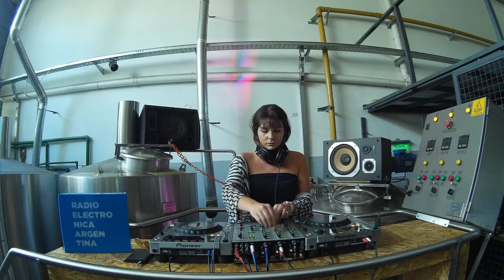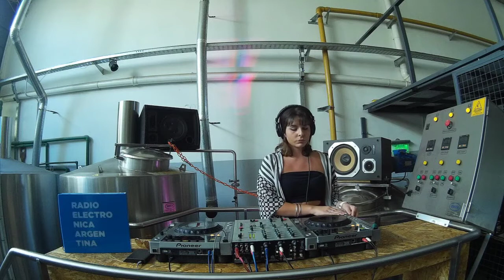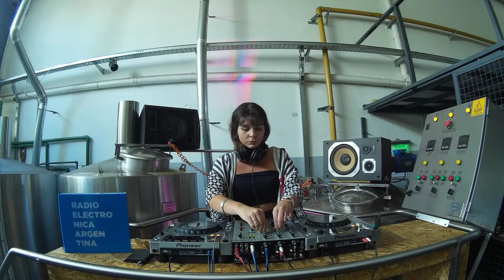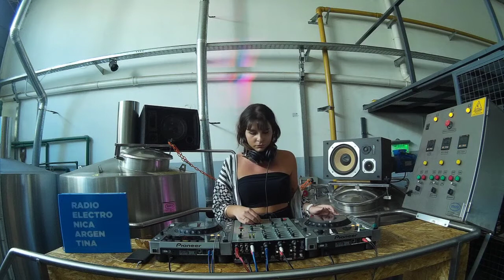REA Video #157 - Sofia Duz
Escuchá 24/7 la programación de la radio en nuestra web.